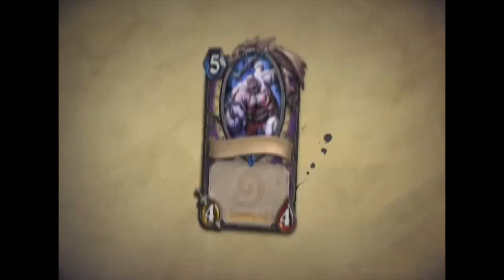Video Reseña The Curse of Naxxramas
La Maldición de Naxxramas es la primer aventura para un solo jugador del muy popular juego de cartas de Hearthstone.

Combate en la necrópolis flotante de Naxxramas con peligrosos jefes que te darán nuevas cartas y muchas sorpresas más en esta increíble expansión.